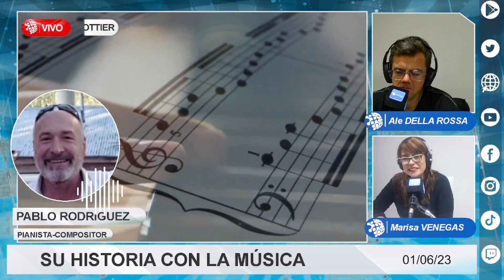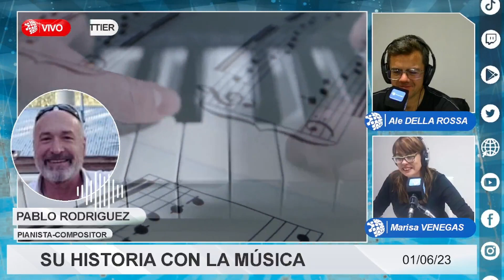Pablo Rodriguez, su historia con la música